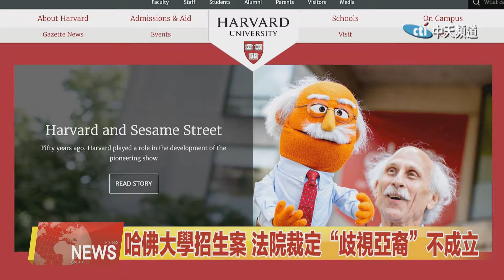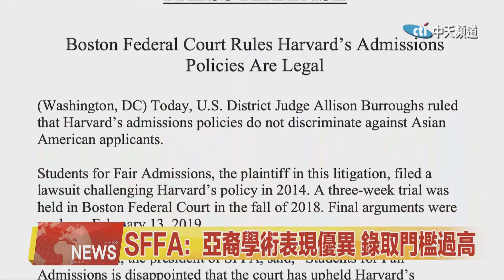2019.10.02中天北美新聞-1 哈佛大學招生案：法院裁定「歧視亞裔」不成立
1號美國聯邦法院裁定，哈佛大學在招生錄取過程中，不造成對亞裔的種族歧視。對於等待了一年之久的亞裔維權團體，這項裁決令人十分失望，而他們也不排除繼續上訴的可能。